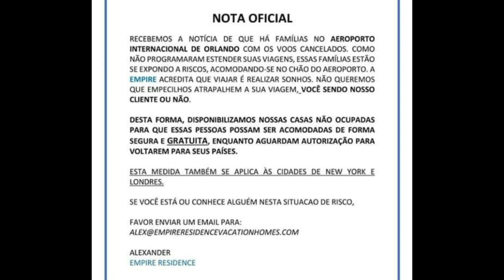TRABALHO NA CRISE: ATENÇÃO ENTREGADORES!! - (2020)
É hora de ser criativos. Pra quem ficou desempregado é bom tomar alguns cuidados se você decidir trabalhar como entregador.